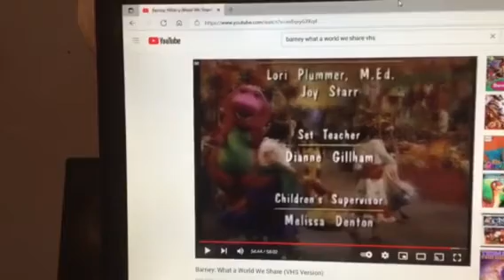Barney & Friends PBS